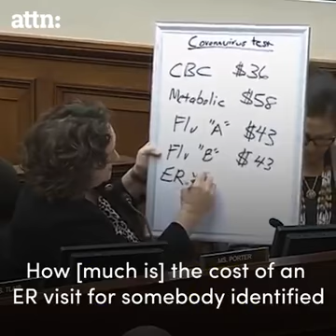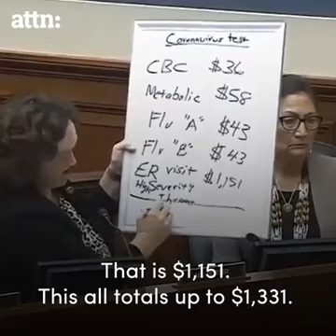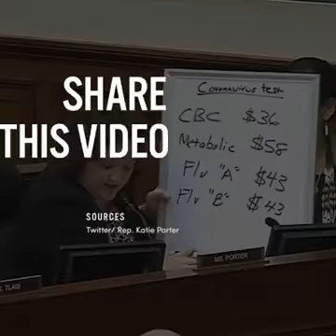How America faces the Coronavirus threat?